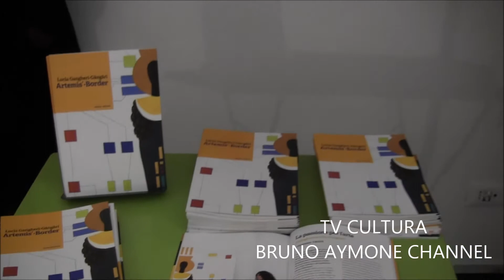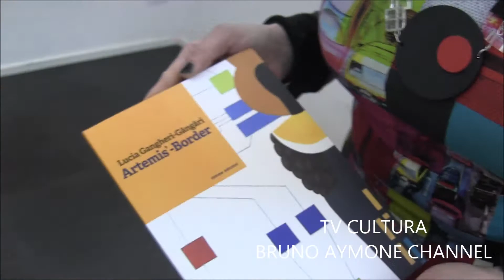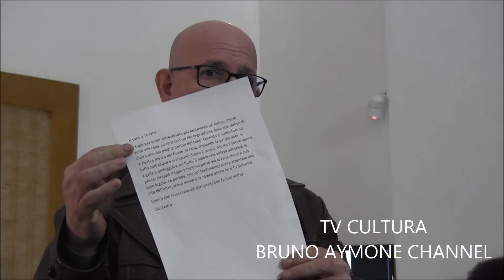Lucia Gangheri-Gāngāri: "Artemis’-Border" (iemme edizioni) Presentazione catalogo della mostra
Spazio NEA
Napoli, 19 Febbraio 2016

intervengono con l'artista
Marco De Gemmis
Gabriele Perretta
Loredana Troise
con Franco Riccardo

Il catalogo, curato da Franco Riccardo, racconta il lavoro dell'artista attraverso le opere fotografate da Lucia Patalano in occasione della mostra al MANN, Museo Archeologico Nazionale di Napoli, dal 21 gennaio al 22 febbraio. Ad accompagnare l'artista, interverranno Marco De Gemmis, Gabriele Perretta e Loredana Troise, autori dei contributi critici del catalogo. L'incontro prevede inoltre le letture delle fiabe di Fedro e Esopo, interpretate da Stefano Sarcinelli e Patrizia Masiello.

La mostra, iniziativa del Servizio Educativo e con la curatela di Marco De Gemmis in collaborazione con Riccardo artivisive, nasce esclusivamente per gli spazi dell’archeologico e si basa su una serie di studi preparatori e disegni sviluppati nel corso degli ultimi anni, dove la Gangheri mette in evidenza alcuni aspetti di Artemide Efesia in quanto regolatrice dell’ordine cosmico e Signora delle fiere.

L’antica scultura, esposta nella collezione Farnese del MANN, è proiettata, attraverso l’interpretazione dell’artista, nella nostra dimensione passando per una insolita mappa stellare: un grande sistema integrato. La dea, nella visione dell’artista è foriera di un importante avvertimento da consegnare all’uomo contemporaneo: non superare il limite perché la natura e le api vanno assolutamente salvate.

Lucia Gangheri, diplomata all’Accademia di Belle Arti, vive e lavora tra Napoli e Perugia. Sulla scena artistica da circa un trentennio, la sua poetica affronta le direttrici di un’arte volta all’integrazione della pittura con la fotografia, il video, la musica, la scultura, che l’ha condotta attraverso un percorso artistico particolarmente differenziato e stimolante. Circuiti e Trasparenze, una mostra presso la Galleria il Diagramma di Napoli, segna il suo esordio, nel 1983. Artista eclettica, la Gangheri mostra i suoi stati d’animo attraverso i diversi supporti che diventano parte integrante del suo linguaggio: visionario e intimista sulle tele; idealizzante e vigoroso quando adopera la fotografia - su cui spesso dipinge-; raffinato e peculiare quando lavora col cesello: dal 1989, infatti, si dedica anche alla progettazione e produzione di gioielli, realizzando opere uniche a tiratura limitata con vari materiali. A Napoli ha esposto personali e collettive in numerosi luoghi d’arte come l’Istituto di Cultura Francese Grenoble, il Museo Archeologico Nazionale, il Museo PAN, la Galleria Mediterranea, la Casina Vanvitelliana del Fusaro, la Galleria Franco Riccardo e l’AR Project-Art Gallery, che in particolare ne segue gli sviluppi artistici. Ha presentato diverse mostre a Torino, Milano, Venezia, Firenze, Roma e New York. Evidenziata da Enrico Baj e Gillo Dorfles negli stage di Pittura e Scultura Questioni delle Arti tenuti ad Anacapri nel 1982, nel 2010 da Gianluca Marziani per la Fiera di Arte Contemporanea Artekne a Maratea, nel 2011 è risultata vincitrice nell’ambito del Premio Artekne’Propone per la Sezione Installazione.

Video: TV Cultura Bruno Aymone Channel
Montaggio: Fatima Estrella
Ottimizzazione: Lucrezia Verbena
Postproduzione: Baypressagency
Soundtrack: Terminal D
Regia: Bruno Aymone